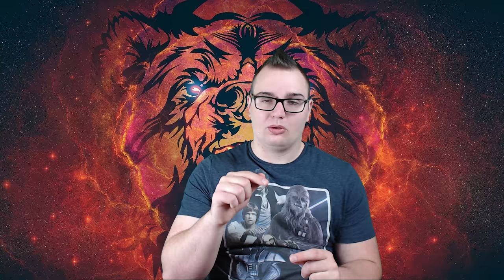Hogyan tovább a streammel? + infók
Zene:
Justin Timberlake - Cry Me A River (deficio Remix)